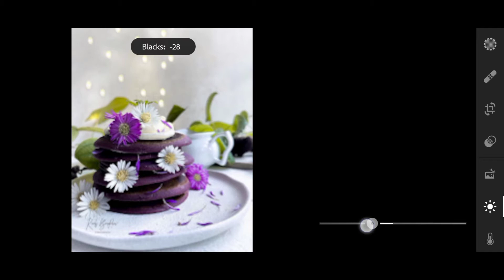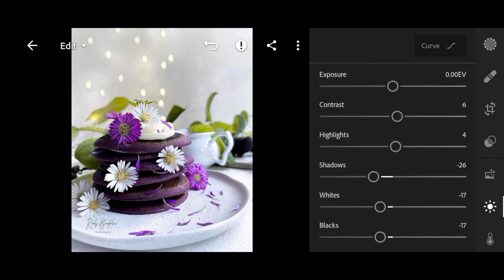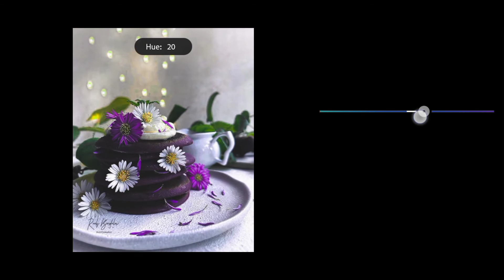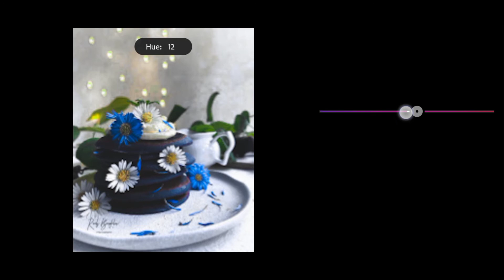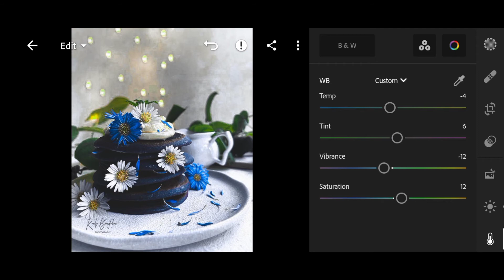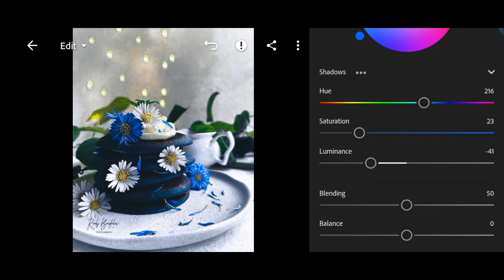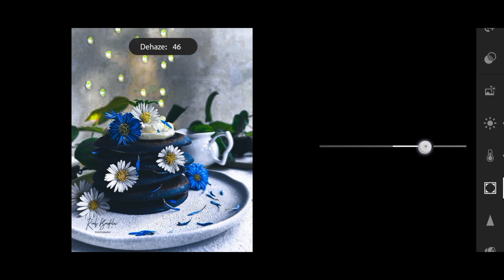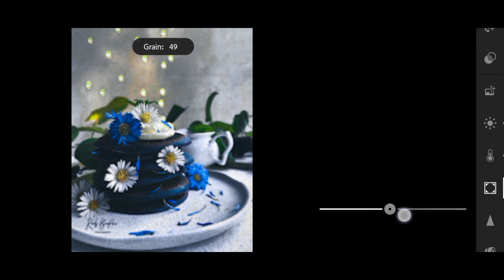Deep Grainy Setting|| Learn how to inculcate grain & change the colour|| Get free DNG!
WHAT WE GOING TO ENJOY :
       ➡ Learn how to edit your portrait
           photographs in 5 minutes !!
       ➡ Specially for food photography!
       ➡ Combination of all colours & grain
       ➡ Easy editing!
       ➡ Brand new premium preset

PROCESSOR TO GET THE PRESET [IN DNG FORM]
            ➡ Follow & DM on instagram!! ✌🏻

                  I'M THE PHOTOGRAPHER ROOH BORDOLOI FOUNDER OF PICOTAG THE CHANNEL FROM INDIA

YOU GET ALL THE FANTASTIC STUFFS OVER HERE :
        1. PHOTOGRAPHY TIPS & TRICKS 📸
             2. LIGHTROOM PHOTOEDITING ✨
                   3. PICSART EDITING 🎨
                        4. PHOTOSHOP EDITING 🖼️

                  IT IS A NEW CHANNEL FOR THE YOUTH PHOTOGRAPHERS, I'M PUTING MY FULL EFFORTS & POTENTIAL TO DO MY BEST FOR YOU ALL...
                  IF YOU FACE ANY TYPE OF PROBLEM OR YOU HAVE ANY DOUBT|| FEEL FREE TO HIT ME ON INSTAGRAM OR FACEBOOK! I'LL HELP YOU & SHOUTOUT YOUR QUERIES!!

          A BIG THANKS TO NCS FOR THE
                   AMAZING MUSIC 🎶!!

            KEEP CLICKING KEEP GROWING ✌🏻!